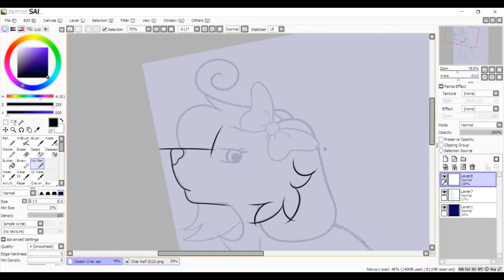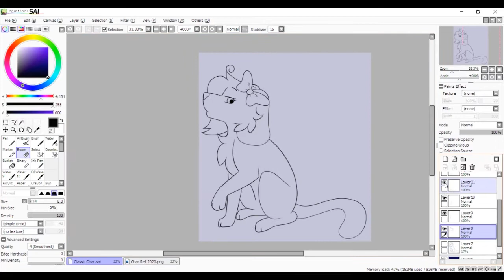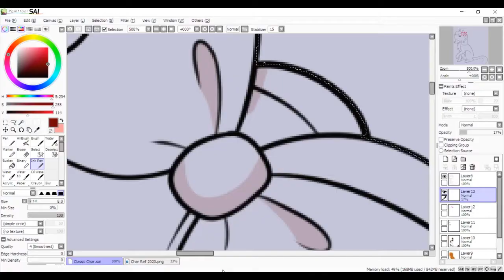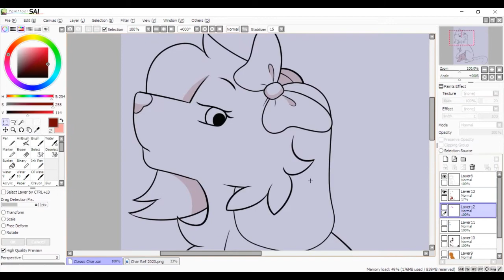Timeless - Char Speedpaint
Even though Char is my main Fursona, I have only drrawn her like 3 times so far this year, I need to change that.

Song
SeaTac - TrackTribe